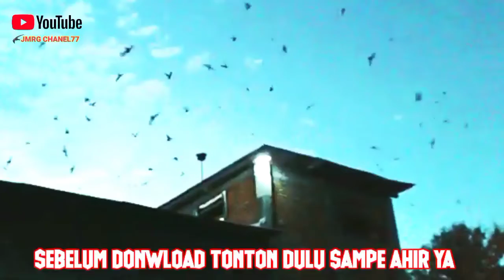ST burung walet original !! tarikan nya joss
Selamat datang di channel jmrg chanel77 bagi kalian yang baru bergabung di channel ini jangan lupa klik tombol subscribe dan klik juga tombol loncengnya agar kalian tidak ketinggalan video video terbaru dari channel ini
Terimakasih

SELAMAT MENONTONG SEMOGA BERMAPAAT TERIMA KASIH